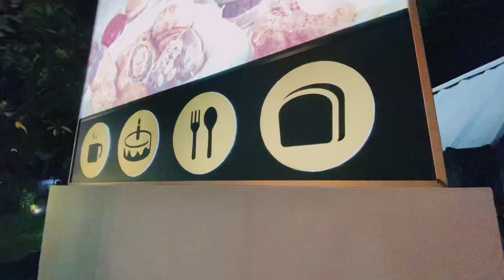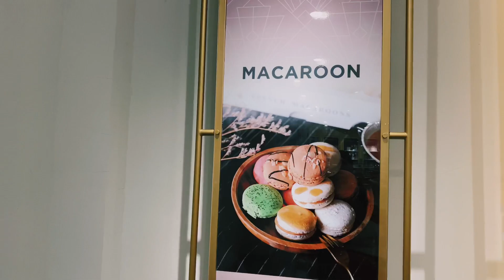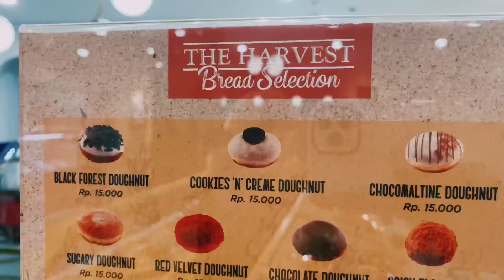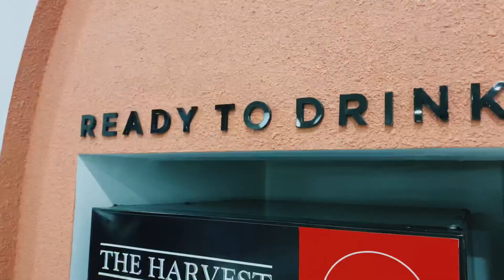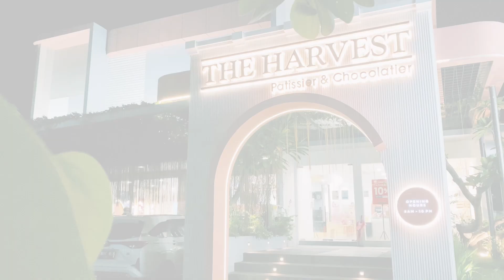THE HARVEST | Surabaya | kueTart TerEnak di Surabaya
Bismillah.

Kali ini saya sedang mampir disalah satu tempat terbaik sekelas toko roti & sejenisnya yaitu THE HARVEST Lokasi nya yang strategis terletak dipusat kota Surabaya, disana terdapat pilihan aneka kue, roti, tart dan minuman, bisa dikonsumsi langsung dilokasi alias "Andok" (bahasa Surabaya) hehehe ada area Indoor & outdoor ala-ala cafe...bro n' sist
Soal Rasa hmmmm. 🤤 Terkhusus kue (cake) nya Mantap. 👍✅

Insya Allah, Sampai Jumpa di Video kami berikutnya.

TETAP SEMANGAT ,JAGA KEBERSIHAN, &
JAGA KESEHATAN selalu ya Brother and Sister…

Lokasi :Jl. Bengawan no.39, Darmo, Wonokromo  Kota SBY, Jawa Timur.🇲🇨